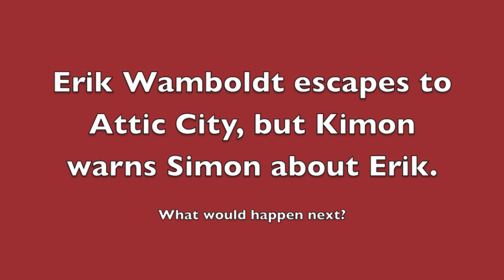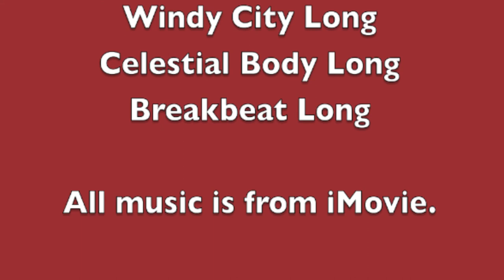Simontive 5 Episode 61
Simon is getting closer to an attack, but Kimon stops the attack. What would happen next?